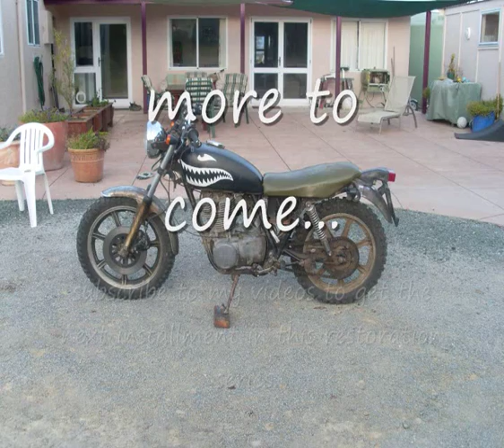SR400 Part 2 - Dismantling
This series follows the restoration of a fire-damaged 1980 Yamaha SR400 road bike from barn-find to restored motorcycle.